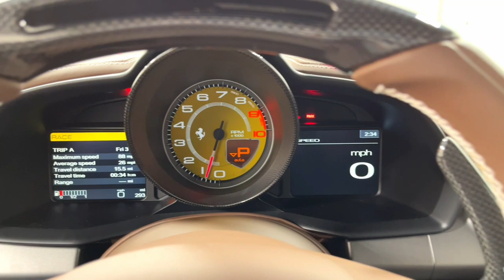2015 Ferrari 458 Italia 22L0493A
This is a Carfax certified smoke free 2015 Ferrari 458 Italia equipped with a 4.5L V8 engine 561 HP and a 7-speed dual clutch transmission.  This car is finished is a beautiful Bianco (White) exterior color and a Chocolate (Brown) leather interior with White stitching throughout.

This time capsule, final year 458 Italia has only 290 original miles and is extremely well equipped with factory options including:

+Full Carbon Fiber Driving Zone & LED's
+Full Electric Seats
+Daytona Style Seat
+Daytona Seat Alcantara Stripes
+20" Forged Diamond Rims
+Parking Camera
+Yellow Brake Calipers
+Sport Sill Cover
+Coloured Upper Dashboard
+Leather Lower Tunnel
+IPod Connection
+Radionavi System & Bluetooth
+High Power HIFI Sound System
+Satellite Radio
+Coloured Steering Wheel
+Coloured Safety Belts
+Headliner Alcantara Upholstery
+Leather Central Tunnel
+Front Dashboard Trim
+Full Optional Mirrors/Homelink
+Contrast Stitching
+Yellow Rev Counter
+Homelink
+Manettino Steering Wheel
+SCM2 Magnetic Suspension Damping

Stock Number//22L0493A